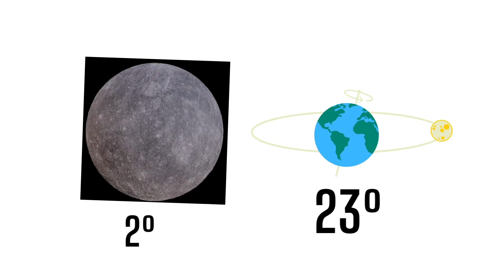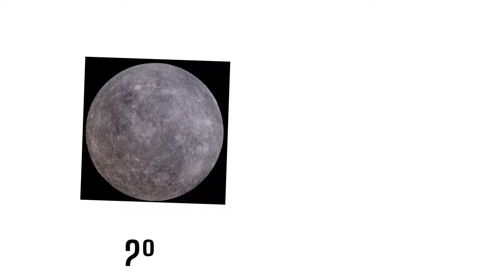I'm Mercury! | A Fun Planet Song | Music Video For Toddlers and Kids!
Come join the @GojiBears and learn about planet Mercury! There are so many amazing things to learn about our planets. Come join us on a planet adventure and learn about all the planets with us!!!  Today, we're exploring planet Mercury!  Enjoy!!!  COME ON! LET'S DANCE!!

LYRICS:

Hook 1
I'm Mercury, I'm Mercury! I'm the closest to the Sun
I'm Mercury, I'm Mercury! yes I'm the closest one!

Verse 1
88 days around the sun, my orbit is
It doesn't take me very long to make the trip
and I don't have an atmosphere for you to breathe
I wish I did so you could come and visit me

Verse 2
I'm a third the size of Earth, I'm small but bright
I'm seen from Earth at dawn or twilight
My surface full of craters from meteor strikes
Like the moon, I'm beautiful I'm quite the sight

Hook 2
Cold as a freezer, cold as a freezer during the night
Hot as an oven, hot as an oven during the day

Verse 3
Got no moons or rings in my vicinity,
Just a lonely planet in the Sun's proximity.
With a tilt that's small, just two degrees
Seasons are something that I just don't see
I'm Mercury

I don't have much gravity.
But I DO have SOME gravity.
Every object with mass has some gravity. Even you! and me!

way too cold on Mercury during the night